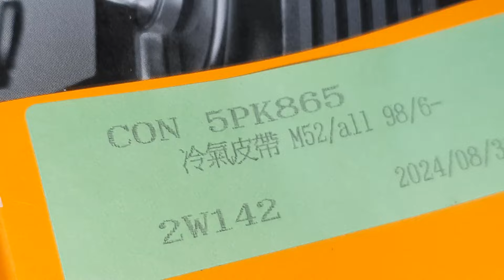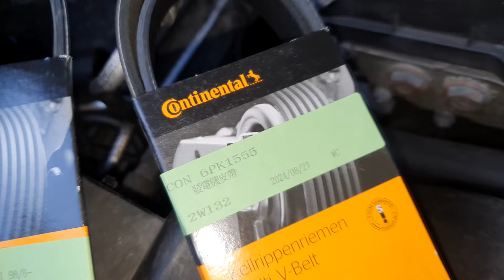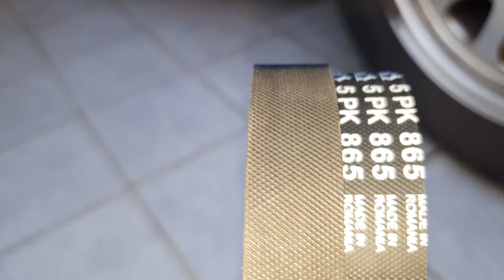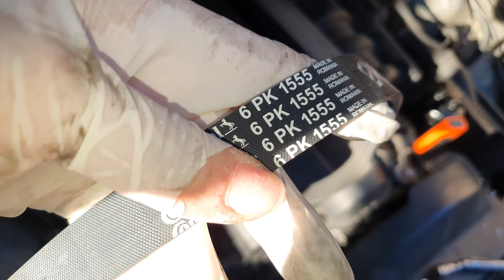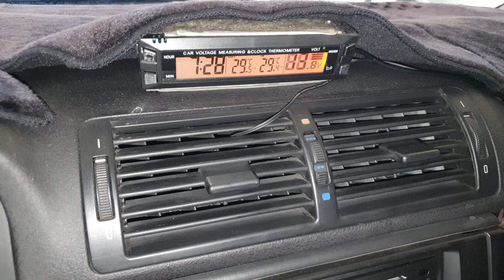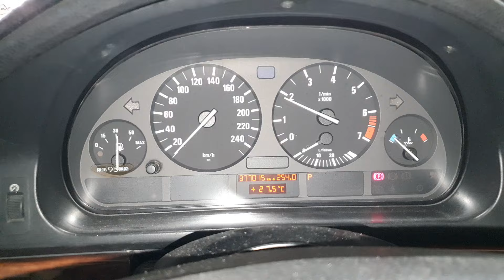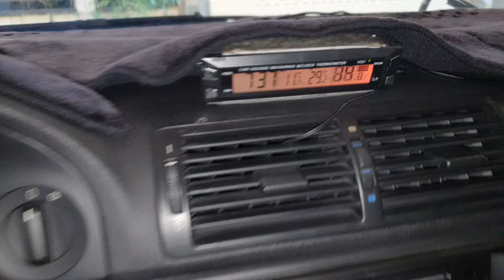世界第一招BMW免特工換皮帶方法【BMW Smart ways to replace car belts】白同學E39換皮帶DIY Engine M50 M52 M54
覺得內容精采想打賞贊助白同學的朋友們，歡迎您贊助打賞～祝福您賺大錢～謝謝